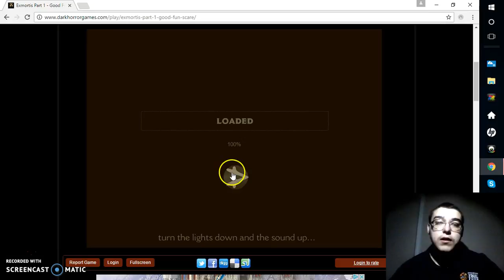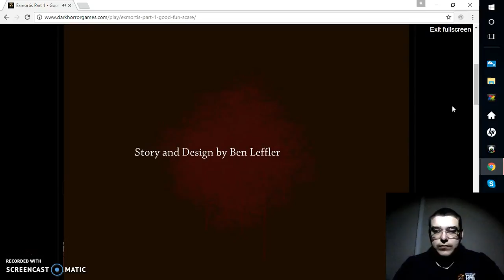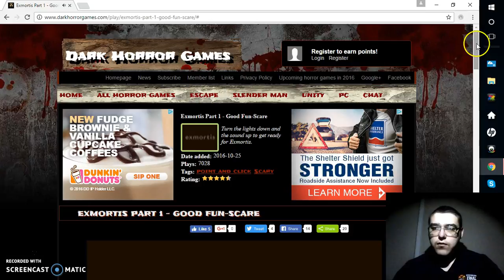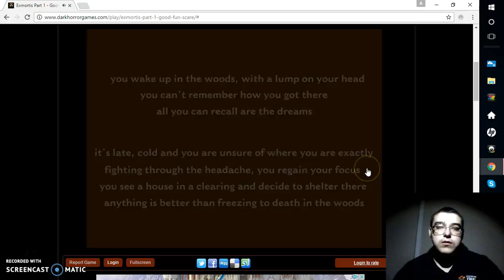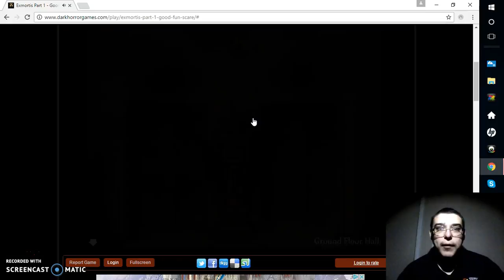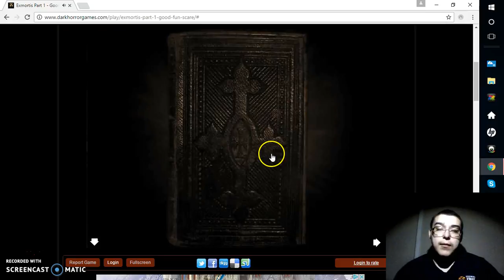Very Freaky Game/ Exmortis Part 1 walkthough